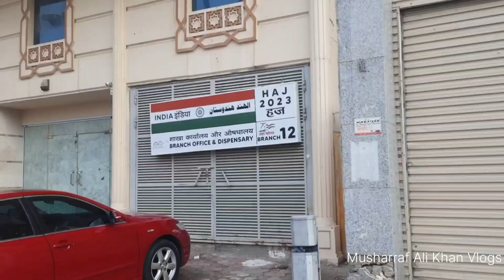Latest updates Hajj Pilgrims Shopping l Roadside markets in Makkah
latest updates hajj Pilgrims shopping & Roadside markets in Makkah Saudi Arabia 🇸🇦
लेटेस्ट अपडेट हज यात्री शापिंग और सड़क किनारे बाजार मक्का मे सउदी अरब

प्लीज सवसकराइव वैलआइकन
प्लीज लाइक कमेन्ट शेयर शुक्रिया

Follow On 👍

Latest Updates hajj Pilgrims shopping
Roadside markets in Makkah
Hajj Pilgrims 2023 Shopping in Makkah
Hajjis shopping near Haram
hajj Pilgrims Tawaf e Wida Haram